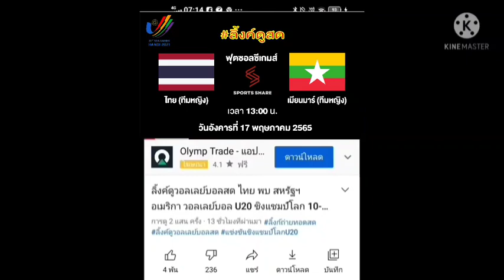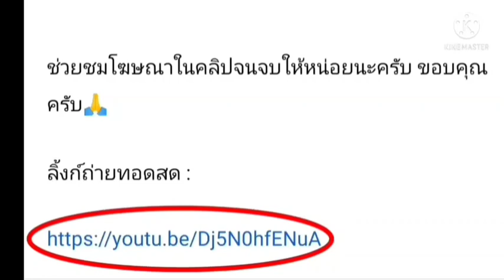ลิ้งค์ถ่ายทอดสด ⏱️[13:00 น.] ไทย (หญิง) 🇹🇭 VS 🇲🇲 เมียนมาร์ (หญิง) วันอังคาร 17พ.ค.65 ฟุตซอลซีเกมส์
ไทย (หญิง) 🇹🇭 VS 🇲🇲 เมียนมาร์ (หญิง)
ฟุตซอลหญิงซีเกมส์

กดลิ้งค์สีน้ำเงิน

ลิ้งค์ถ่ายทอดสด ⏱️[13:00 น.] ไทย (หญิง) 🇹🇭 VS 🇲🇲 เมียนมาร์ (หญิง) วันอังคารที่ 17 พ.ค.65 ฟุตซอลซีเกมส์

ไทย VS เมียนมาร์
ไทย
เมียนมาร์
ฟุตซอล
ซีเกมส์
เวียดนามฮานอย